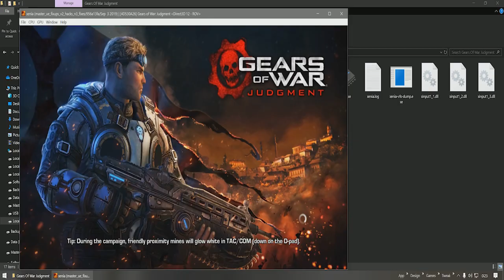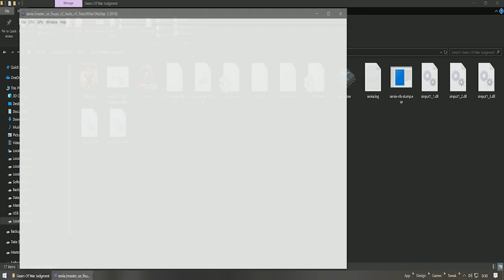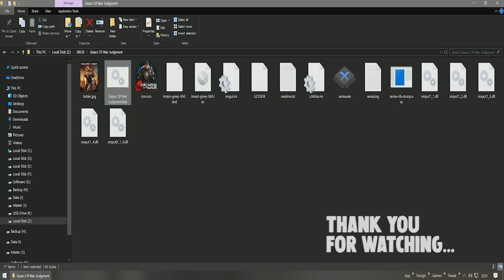XENIA Emulator - Gears Of War Judgment - Fixed Error Save Game